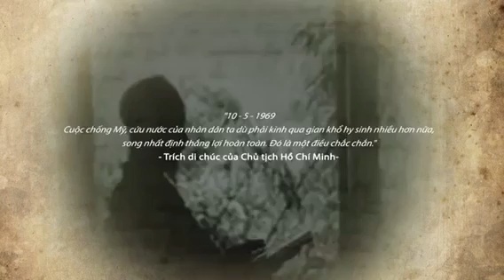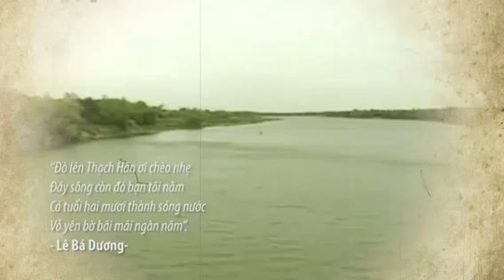Trần Mạnh Tuấn - Bài Ca Không Quên 2018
Một sáng tác bất hủ của NS Phạm Minh Tuấn.